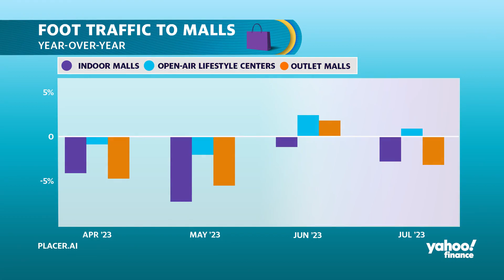Tanger CEO: Outlet stores provide an 'entry level price point' that's affordable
Tanger Factory Outlet Centers has grown its occupancy to 97.2 percent as of June, with even more shoppers expected to hit the outlets this month for back-to-school shopping. Tanger Outlets (SKT) CEO Stephen Yalof joined Yahoo Finance Live to discuss the state of the consumer and the economic outlook for the outlet shopping industry as part of the weekly series "Retail Evolution: The New Era." Yalof said, "Outlet centers are a value shopping experience for people that are looking to buy brands at the best possible price. And in this environment right now, that's what the customer is looking for." With regard to luxury brands, Yalof added, "Our customer is an aspirational customer ... they're looking to buy into these brands that they may have never had an opportunity to buy into before ... we see part of the outlet narrative not only providing great value to shopper, but giving the retailer access to a whole new customer that they never saw before."